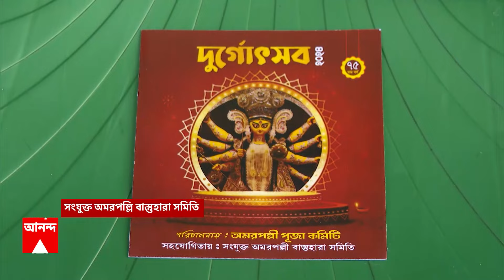Durga Puja: এবার মোমবাতির আলোয় আলোকিত আর জি কর মেডিক্যালের অদূরে টালা প্রত্যয়ের মণ্ডপ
ABP Ananda LIVE: ৭৫ বছরে স্টার থিয়েটারের আদলে মণ্ডপ গড়েছে নাগেরবাজারের সংযুক্ত অমরপল্লি বাস্তুহারা সমিতি। তবে উৎসবে মাতলেও বিচারের দাবি ভোলেননি উদ্যোক্তারা। তাই আমন্ত্রণ পত্রে বিচার চেয়ে বার্তা দেওয়া হয়েছে। অন্যদিকে, আর জি কর মেডিক্যালের অদূরে টালা প্রত্যয়ের মণ্ডপ এবার মোমবাতির আলোয় আলোকিত।